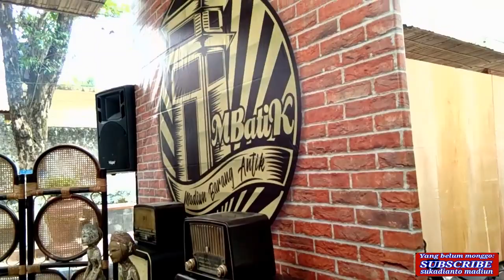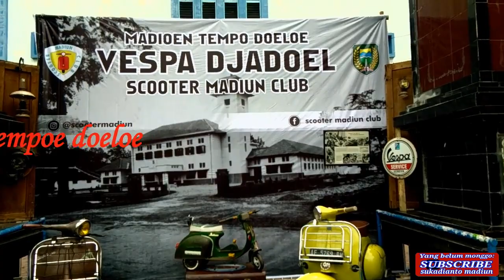Madioen Tempo Doeloe # Pra Acara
Bernostalgia...dengan sejarah Madiun